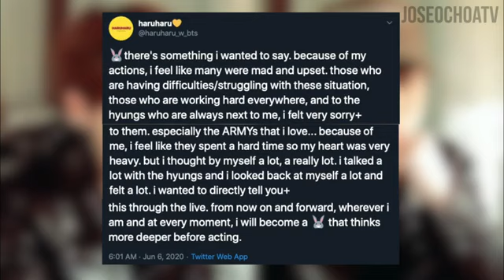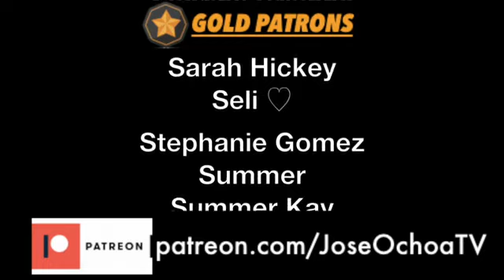Jungkook Apologizes to ARMY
We are doing a give away BTS MERCH and BT21 collection.

example:

DONE
Dear BTS,
I hope you guys are happy and do well in the future. We are always here to support you and love you. I purple you.

Winners will be announce on July 20, 2020.
Best message will be pick.
20 winners will receive BTS MERCH and BT21 Collection.